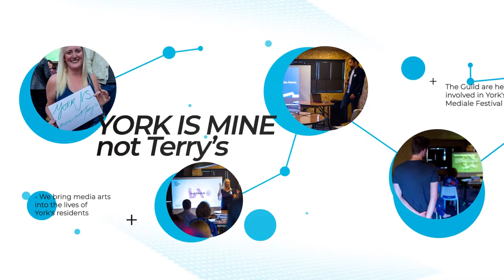Guild of Media Arts - SummerSocial2018 - Photo Montage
Short video with some photos from the Guild of Meda Art's SummerSocial2018 event, 12th July 2018.